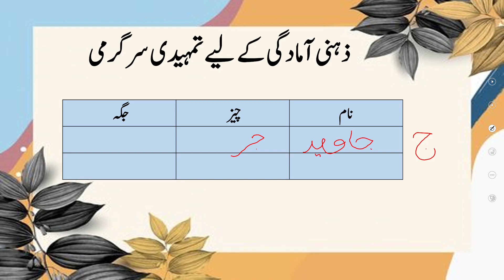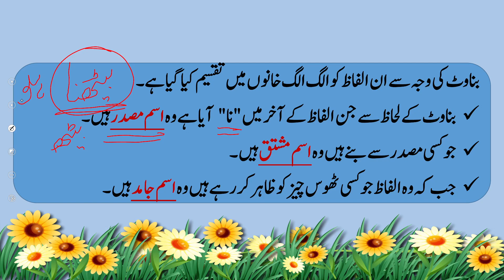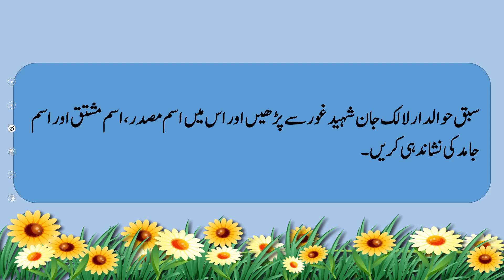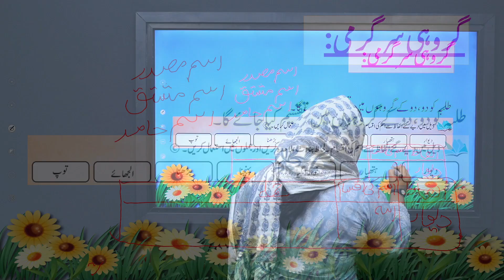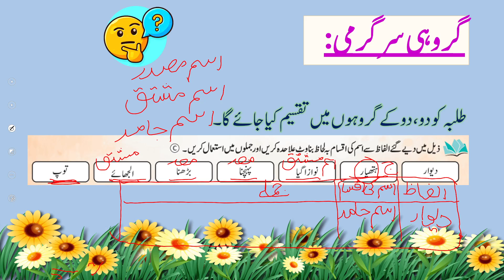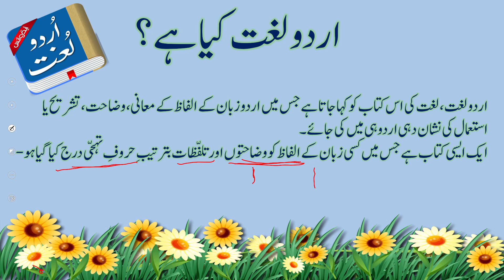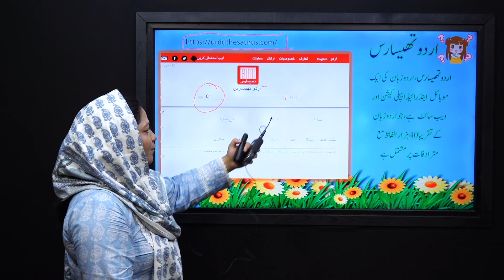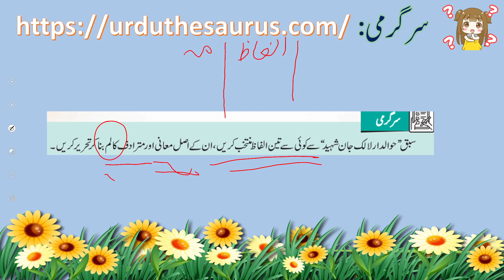Urdu Grade 6 Unit 2.3 Lecture 2 || NCP 2022-23